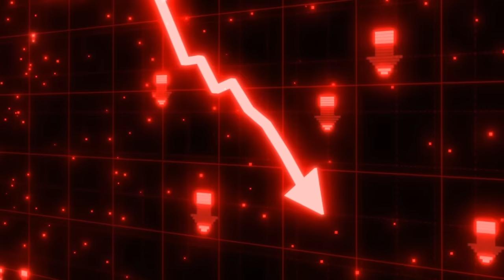This DBZ Game Died... Except It Didn't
Dragon Ball: The Breakers died. It was supposed to be over... except it wasn't. This one update may have just brought the game back from the brink on its own. What do you think? Will goku black, zamasu, and the addition of crossplay be enough in the long term?

Dragon ball: The breakers new game funny moments!